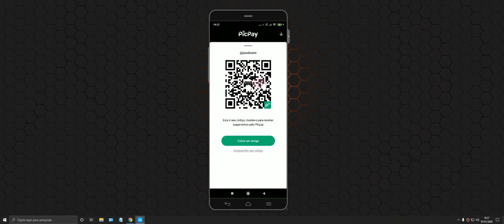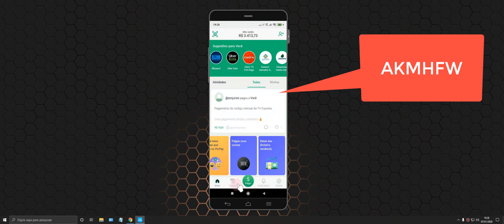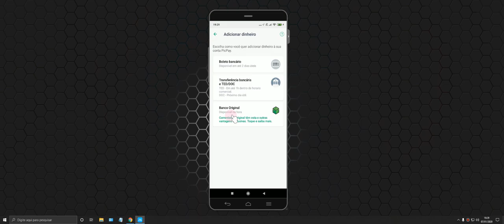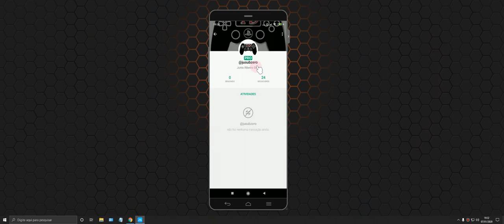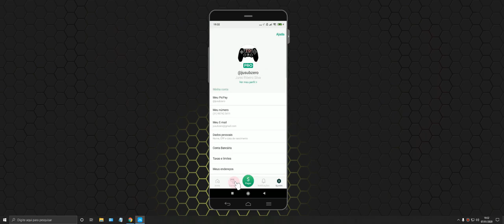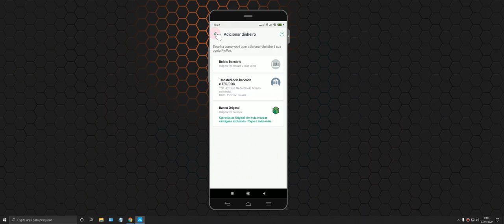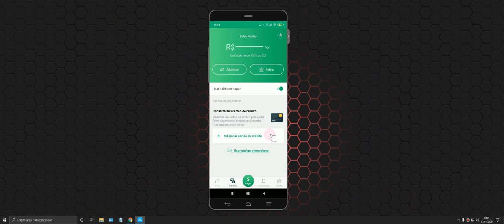PicPay melhor app de pagamentos e recebimentos online - Ganhe dinheiro divulgando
🔵 Vale R$ 10,00 ⬇⬇⬇
AKMHFW

O jeito mais fácil de pagar qualquer pessoa ou estabelecimento. Utilize o aplicativo PicPay para receber ou enviar dinheiro a amigos, realizar o pagamento de prestadores de serviços ou estabelecimentos comerciais à sua volta. Você também pode fazer recarga de celular, cartão transporte jogos e muito mais!

Imagine uma rede social. Imaginou? PicPay é uma rede social, só que de pagamentos, onde pessoas e estabelecimentos possuem seus perfis no app. Para pagar, basta localizar o perfil que deseja pagar, digitar o valor e pronto. Para receber, basta informar seu PicPay para as pessoas. Tá vendo como fazer cobrança ficou mais fácil?

Quando alguém te enviar uma grana, ela ficará no seu PicPay e você pode usar para enviar a outros usuários. Se preferir, você pode transferir direto para sua conta bancária, sem qualquer custo.

Enviar e receber dinheiro é totalmente gratuito em transações sem fins comerciais. Para uso comercial, ou seja, receber pela venda de seus produtos ou serviços, é cobrada uma taxa sobre os valores recebidos. O valor da taxa é informado direto no app, ou em nosso site.